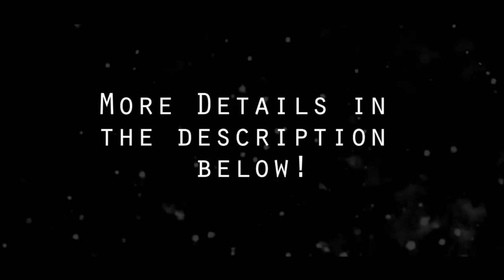Grandma Don't Play Games ! Reaction To Royalltee101 💙